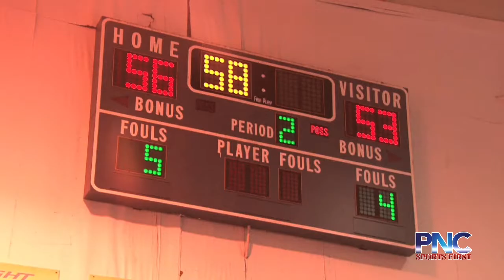Leo Payumo PNC SPORTS FIRST - 20171222